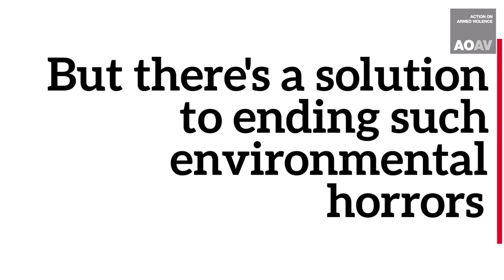The agricultural consequences from the use of explosive weapons